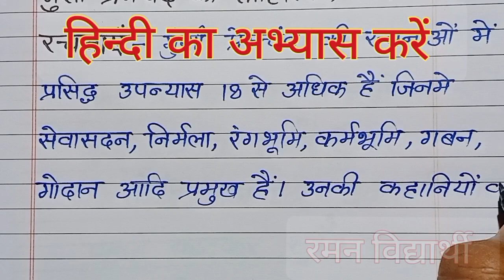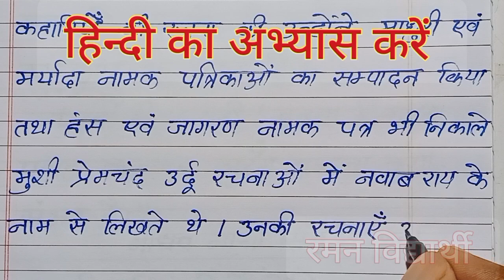(वीडियो -2) मुंशी प्रेमचंद जी का जीवन परिचय । साहित्य परिचय और कृतियाँ | Hindi Likhna Kaise Sikhen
मुंशी प्रेमचंद जी का जीवन परिचय वीडियो वीडियो -1

Hindi Writing Practice | Hindi Likhne ka abhyas kren | Hindi Writing | Hindi Likhna Kaise
Hindi likhne ka abhyas kren | hindi writing practice | hindi likhna kaise sikhe
साथियों नमस्कार है।
      हमारे चैनल रमन विद्यार्थी में आपका बहुत-बहुत स्वागत है । आइए आज की इस वीडियो में हम लोग

 हिंदी लिखने का अभ्यास करें हिंदी लिखने का
 अभ्यास  करना बहुत जरूरी है यदि आप हिंदी लिखना सीखना चाहते हैं तो अभ्यास करते रहिए
 जितना आप अधिक अभ्यास करेंगे उतना ही जल्दी आप हिंदी लिखना सीख जाएंगे।
sathiyon namaskar
hamare channel Raman Vidyarthi mein aapka बहुत-बहुत swagat hai .
aaiae aaj ki is video mein ham log Hindi
 likhane ka abhyas Karen aap bhi apna copy aur pen lekar hamare sath sath likhiye to aaiae shuru hamare channel
 Raman Vidyarthi mein aapka बहुत-बहुत
 swagat hai aaiae aaj ki is video mein ham log Hindi likhane ka abhyas Karen aap bhi apna copy aur pen lekar hamare sath sath likhiye to aaiae shuru karte Hain

आज की इस वीडियो में शामिल पाठ -
आज की वीडियो में हम लोग मुंशी प्रेमचंद जी की रचनाएं एवं साहित्यिक परिचय लिखना सीखेंगे मुंशी प्रेमचंद जी का जीवन परिचय बहुत विस्तृत है एक वीडियो में नहीं आ पाएगा यदि एक वीडियो में बनाएंगे तो वीडियो बहुत बड़ी हो जाएगी इसलिए हमने छोटी-छोटी दो वीडियो बनाई है तो आज की वीडियो नंबर 2 है और वीडियो नंबर 1 का लिंक आईएसआई वीडियो के डिस्क्रिप्शन बॉक्स में है वहां जाकर आप उसे वीडियो को भी देखें। .रमन विद्यार्थी
रमन विद्यार्थी
रमन विद्यार्थी
रमन विद्यार्थी
रमन विद्यार्थी
रमन विद्यार्थी
Raman Vidhyarthi
Raman Vidhyarthi
Raman Vidhyarthi
Raman Vidhyarthi
Raman Vidhyarthi
Raman Vidhyarthi